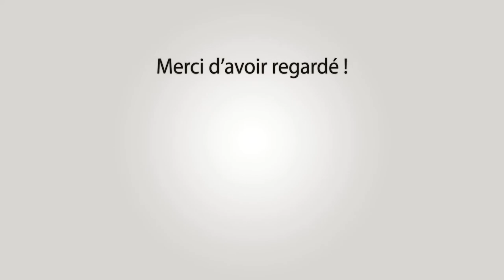MAS BLANC Bandido Parcours Ouvert 05-11-2023 🍂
~► Outro : YLLiBzify